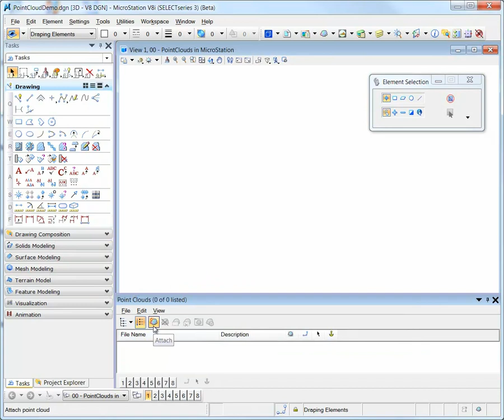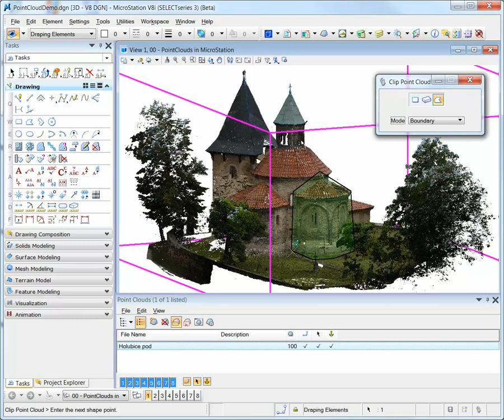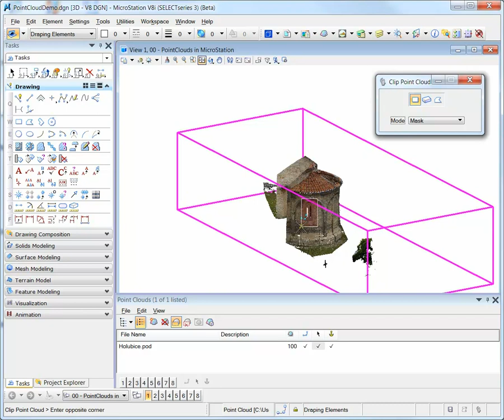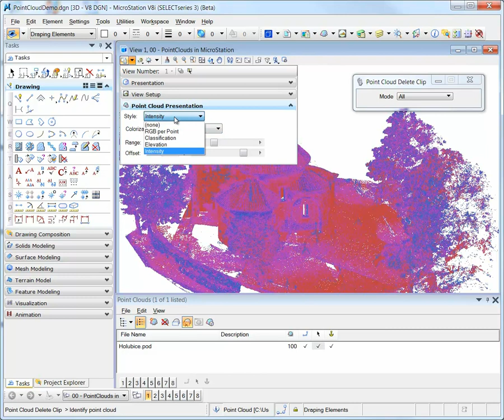MicroStation V8i SS3 - Point Cloud Support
This video illustrates point cloud support in MicroStation V8i SELECTseries 3.